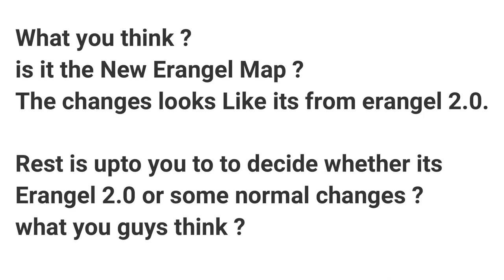PUBG MOBILE : ERANGLE 2.0 IS HERE ( FULL COMPARISION OF OLD VS NEW ERANGLE ) 😱😱😱😱